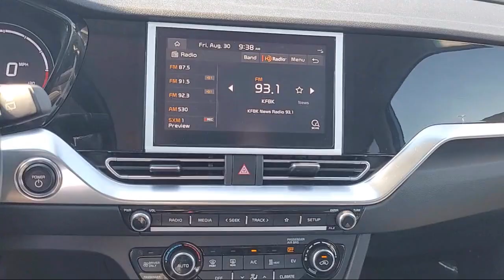2022 Kia Niro EV S Sport Utility Elk grove Sacramento Folsom Lodi Galt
2022 Kia Niro EV S Sport Utility Stock Number: G100663 Vin:KNDCC3LG6N5160506.

8480 Laguna Grove Dr.